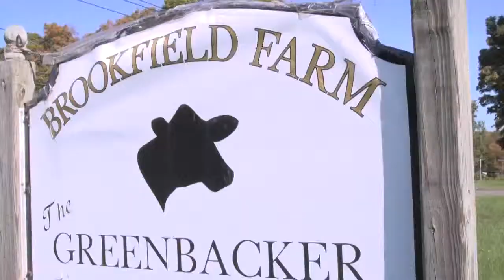Where does your milk come from?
Ryan took a trip to the Greenbacker famiy farm to find out more about the milk process